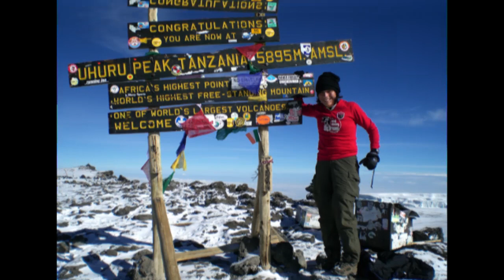Silvia Vasquez Lavado talks being the first Peruvian woman to summit Mount Everest, and more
Our Anthony Allen Ramos chats with Silvia Vasquez Lavado, an accomplished mountaineer who became the first Peruvian woman to summit Mount Everest. In June 2018, she became the first openly gay woman to complete the Seven Summits, the tallest mountain on each continent from both the Messner and Bass lists.   In her new memoir "In the Shadow of the Mountain," she’s opening up on that journey and more…talking about sexuality, abuse and addiction.  Selena Gomez will be turning her life story into a film, and the memoir is available now.